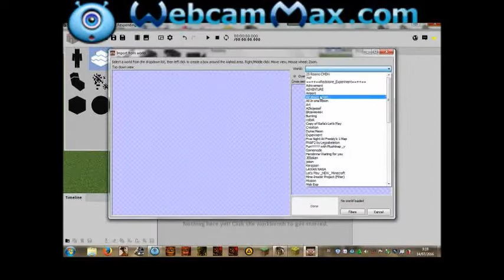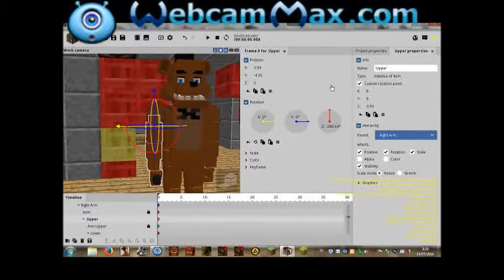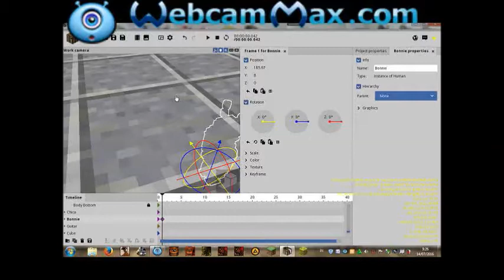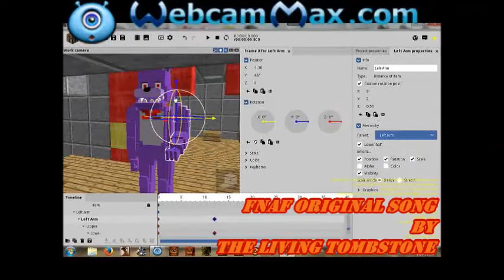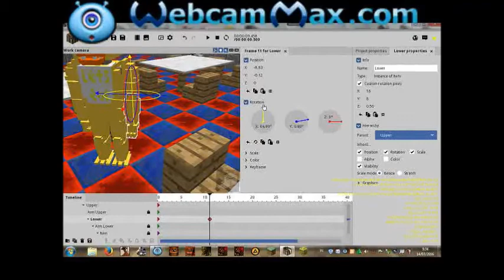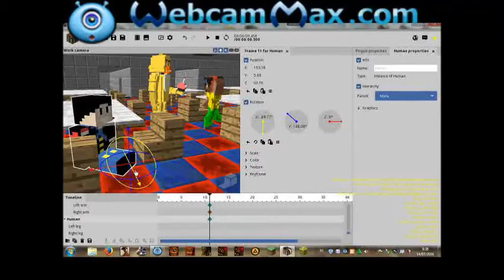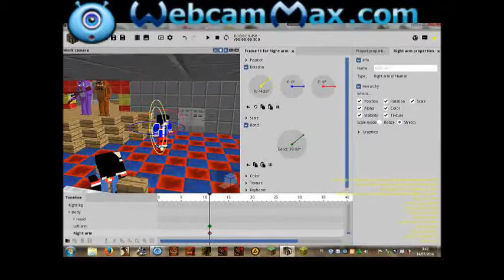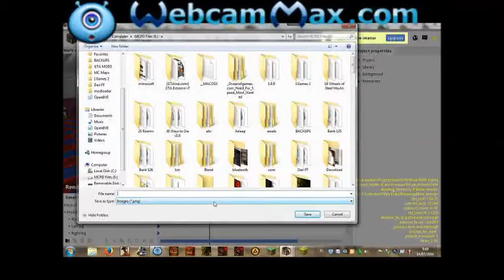[Mine-Imator] Making FNAF Pizzeria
(this is late video)